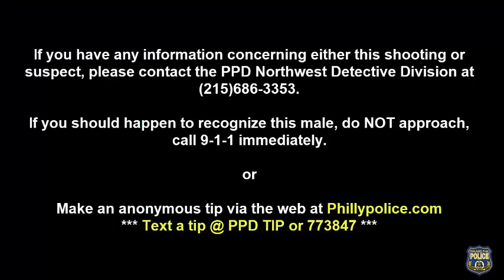Shooting 49xx North 4th St DC 20 35 076243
On Wednesday September 16, 2020 at 9:51PM, the victim was in the_ 49XX block of N. 4th Street and engaged in a brief conversation with an unknown male. The unknown male arrived several minutes prior in a white sedan. As the victim was walking away the suspect produced a handgun and approached the victim. The offender then begins to fire at the victim, striking him multiple times.

As the victim was on the ground, he also produces a handgun and begin to fire back at the offender. After a brief exchange of gunfire, the suspect leaves the area on a reddish/orange dirt bike southbound on 4th Street towards Rockland Street. The victim was transported by police to an area hospital for the treatment of multiple gunshot wounds.

Suspect Description: Black male, stocky build, possible cornrows in hair, wearing a gray sweatshirt, dark colored "ADIDAS" brand pants with white stripes on both legs, Fled the area on a reddish/orange dirt bike
*** Caution Armed with a semi-automatic handgun ***

Northwest Detective Division:
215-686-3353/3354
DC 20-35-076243